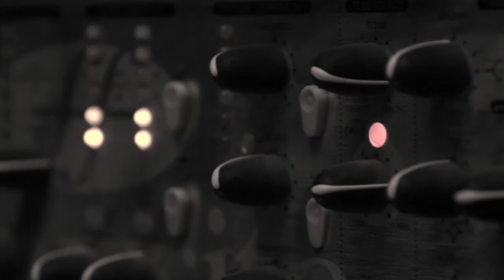Calling You - David Buchta & Grisza Projekt (Bagdad Cafe 1984 cover)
"Calling You" from Bagdad Cafe 1984

All the sounds are made by human voice only!